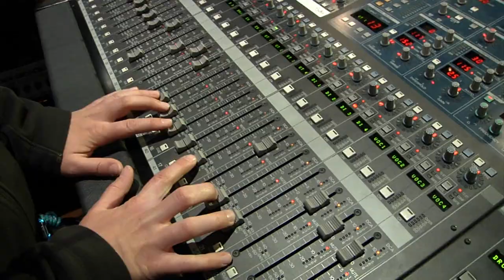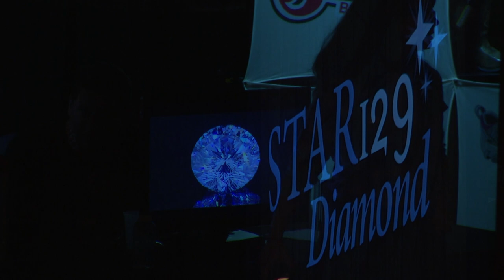Music City Roots 11/11/2015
Watch Party From The Archives Episode 69 - Performances By: John Conlee | Peter Case | Horseshoes & Hand Grenades | The Infamous Stringdusters